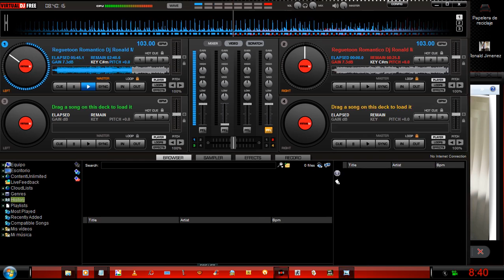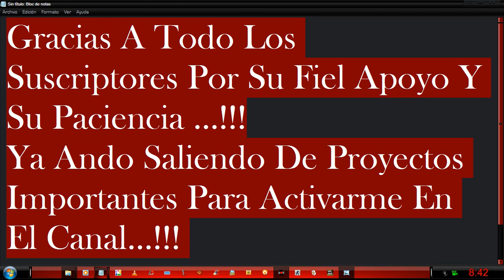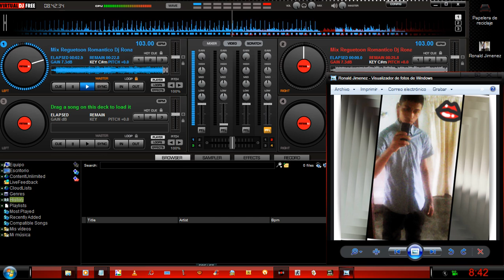PROMO Mix Reguetoon Romantico 2017 { AUDIO Y VIDEO } Agosto @ By Ronald Jimenez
Gracias A Todos Los Suscriptores Por Su Fiel Apoyo Y Su Paciencia Ya Ando Saliendo De Compromiso Importantes Para Activarme En El Canal ..?? @RonaldJimenez Gracias ..?